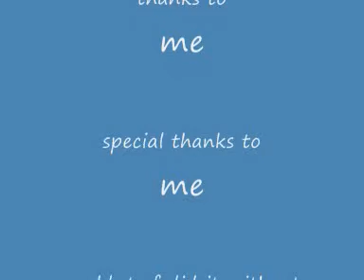spore: blowing up a grox planet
okay forget the part where it sais,"im going to blow up the grox homeworld" it was a mistake